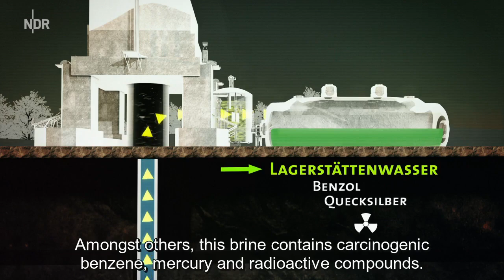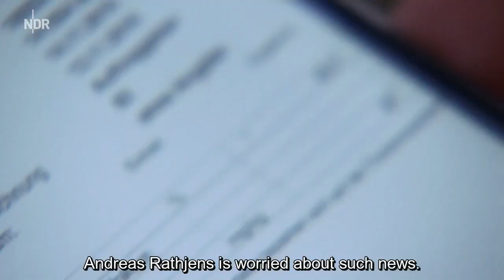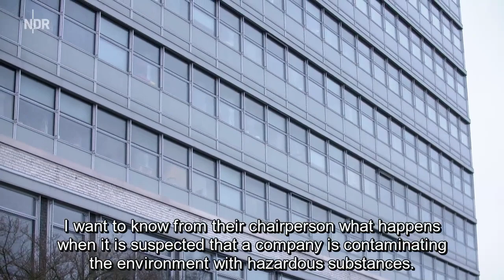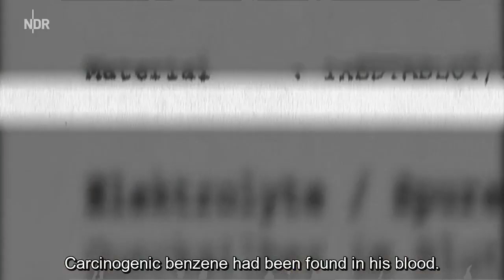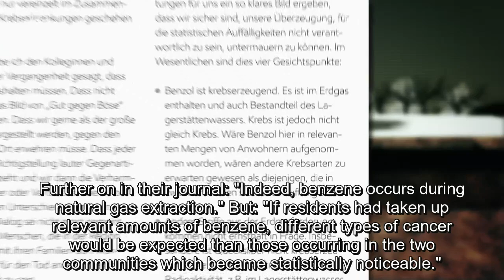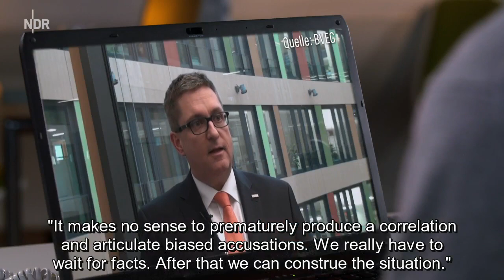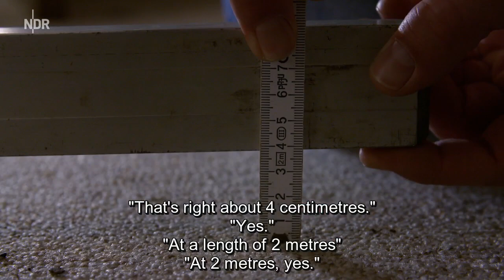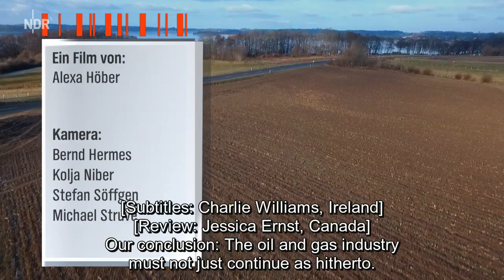The Tricks of the Oil and Gas Corporations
Oil and gas producers like ExxonMobil are promising safe production and install their drilling rigs throughout North Germany. However, this documentary shows that things go wrong on a regular basis with harmful consequences for the people and the environment.

German journalist Jo Hiller is on the track of energy corporations like ExxonMobil and investigates their marketing tricks. He questions the alleged reliable environmental protection and investigates whether oil and gas production in North Germany is making people ill in the targeted areas. Jo Hiller reveals the marketing tricks of the energy corporations. He meets with physicians who criticize the distribution of medical misinformation.

Laboratory analyses – commissioned by the German broadcaster NDR – prove that pollutants are released into the environment in the vicinity of the drilling sites. The increase of earthquakes in the gas production regions is most probably related to the extraction of hydrocarbons. Jo Hiller meets locals whose houses are damaged. He confronts the regulatory body and the oil and gas companies with the results of the comprehensive investigation.

Jessica Ernst, a Canadian oil patch consultant, is suing EnCana for breaking multiple laws and regulations, and fracking fresh water aquifers used by her community, contaminating them with natural gas and toxic industry-related chemicals. Ernst is also suing the water regulator for negligent investigation and covering-up what Encana did